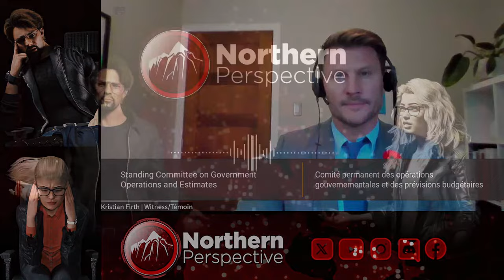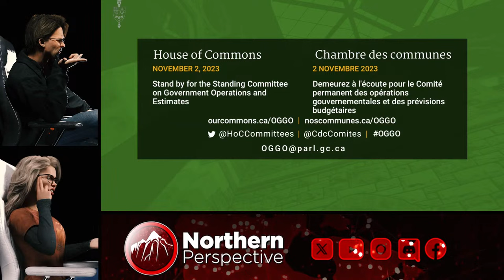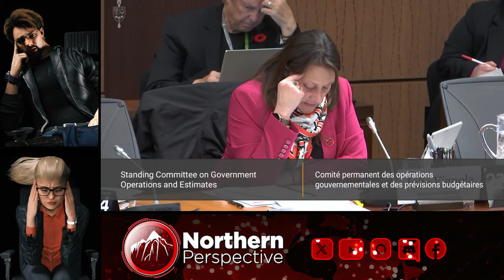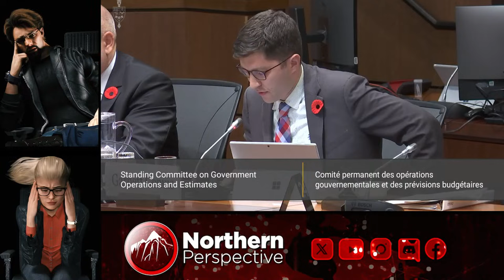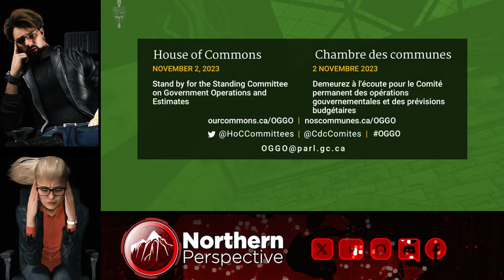ArriveSCAM Vendor COMPLETELY DESTROYED by Conservatives - Get's caught REPEATEDLY LYING!